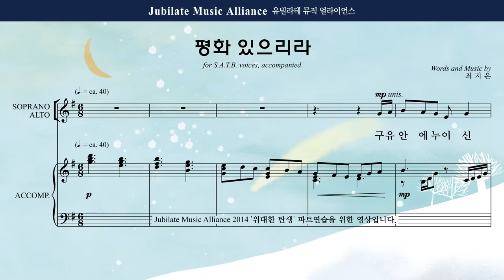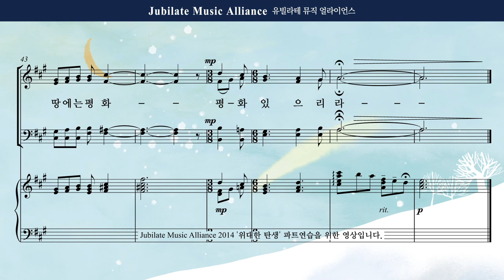[성탄절 칸타타] 최지은 '위대한 탄생' 07. 평화 있으리라